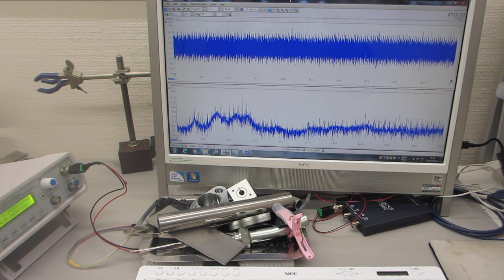メガヘルツ超音波による、表面改質技術－－非線形発振制御による、表面残留応力の緩和・均一化処理－－（超音波システム研究所）